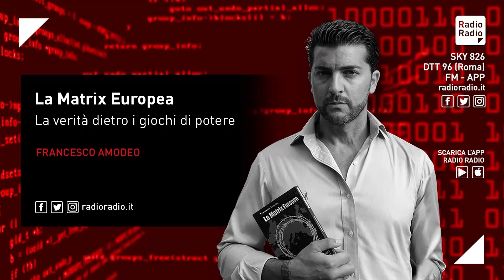L'altra faccia della guerra: intercettazioni e scontri taciuti che smascherano tutta la narrazione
"In Ucraina c'è un paese aggredito da tutelare, un paese aggressore da punire".
Quante volte avete sentito questa frase nell'ultimo anno?
Quante volte. Anche i miei colleghi, persino quelli più in buonafede, addirittura quelli che provavano a far luce sulle responsabilità degli Stati Uniti, della NATO, dei governi in Ucraina nel conflitto in corso.
Bene, hanno dovuto anche loro, ma anche io ho dovuto farlo, iniziare per forza ogni discorso con la premessa: "In Ucraina esiste un paese aggredito e un paese aggressore".
Basta, è una balla.
È una bugia che noi ora andremo a smentire una volta per sempre, perché noi questa premessa non dobbiamo farla più.

Mi rivolgo ai miei colleghi: è controproducente per far emergere la verità, perché non è vero che in Ucraina esiste un paese aggredito e un paese aggressore. Esistono degli aggressori che si stanno scontrando tra di loro.
In Ucraina c'è stata un'aggressione in piazza a Kiev, in piazza Maidan, nel 2014. Un'aggressione al governo democraticamente eletto. Ci sono stati quasi 100 morti in quell'occasione.
E non è stato Putin, non era lui l'aggressore.
Tant'è vero che esiste una intercettazione telefonica tra il primo ministro estone e l'Alto rappresentante dell'Unione Europea Ashton.
Il ministro estone, appena tornato da Kiev, dice: "Cara mia, ho le prove che chi spara sulla gente in piazza sono dei cecchini e non sono al servizio di Yanukovich", il presidente che è stato deposto, ma anzi, al contrario, sono cecchini al soldo della nuova coalizione filo europeista e filo occidentale.

Non lo ha detto Putin.
Non lo hanno detto le agenzie di stampa russe.
Lo ha detto il ministro estone, filoeuropeista, filo-NATO e filoccidentale all'Alto rappresentante dell'Unione Europea.
E quei cecchini sono stati intervistati nel 2017 dal giornalista Gian Micalessin.
Il servizio è andato in onda addirittura in Italia su Matrix. E quei cecchini dicono: "Siamo georgiani, siamo uomini, eravamo uomini al servizio del presidente georgiano Saakashvili, detto l'americano", personaggio che da presidente della Georgia è diventato governatore di Odessa, in Ucraina. Questi sono stati i responsabili dell'aggressione al governo di Kiev nel 2014.
Poi c'è stata una aggressione alla casa dei sindacati di Odessa, in Ucraina, dove sono state bruciate vive 40 persone, manifestanti che si opponevano al nuovo governo filoccidentale per la presenza di ultranazionalisti al governo.

Questi protestavano contro il nuovo governo e sono stati aggrediti e bruciati vivi.
Seconda aggressione dove Putin non c'entra niente.
Poi ci sono state le aggressioni ai filorussi del Donbass, attacchi che hanno scatenato una vera e propria guerra nata nel 2014, come ha appena confessato il capo della NATO Stoltenberg: "La guerra è iniziata nel 2014, quando sono stati gli ucraini ad attaccare i filorussi delle repubbliche separatiste".
Ci sono stati in quell'occasione circa 14.000 morti dall'una e dall'altra parte, ma in maggioranza erano i filorussi aggrediti nelle repubbliche separatiste del Donbass.

Ricorderete Poroshenko, il presidente dell'Ucraina, che diceva: "I nostri bambini andranno nelle scuole, i loro invece dovranno vivere nelle cantine". Un'altra aggressione non dovuta a Putin.
E poi c'è stata la reazione e la sua aggressione come risposta alle due precedenti.
Quindi Putin non ha risposto difendendosi, ha risposto aggredendo.
Ha aggredito chi lo aveva attaccato in precedenza.
Tant'è vero che la sua operazione è iniziata proprio nel Donbass per proteggere le popolazioni aggredite.
Dove lo vedete un aggressore e un aggredito?

Io vedo quattro assalti, di cui tre non ad opera di Putin, quindi basta dire che in Ucraina esiste un aggredito da difendere e un aggressore da fermare. In Ucraina ci sono state tre aggressioni che nessuno ha voluto fermare.
Ci sono state popolazioni aggredite che nessuno ha voluto difendere e Putin ha fatto probabilmente quello che può essere considerato un errore. Poi la storia ci dirà: noi prendiamo sempre le distanze dalle aggressioni e dalle guerre, ma le prendiamo perennemente tout court, cioè per tutti. Io prendo le distanze dalla NATO e dagli Stati Uniti che hanno fomentato quegli scontri a Kiev nel 2014, come è emerso dalle intercettazioni telefoniche di Victoria Nuland del Dipartimento di Stato, nulla di inventato quindi, che ha voluto mettere bocca sul nuovo governo, imporre il proprio uomo.

Ed era in piazza a Kiev nel 2014.
C'è stata l'ingerenza dei neonazisti ad Odessa e anche questo è certificato.
Hanno fomentato un cambio di governo, hanno attaccato una intera popolazione per otto anni.
Non mi venite più a dire che c'è un aggredito e un aggressore.